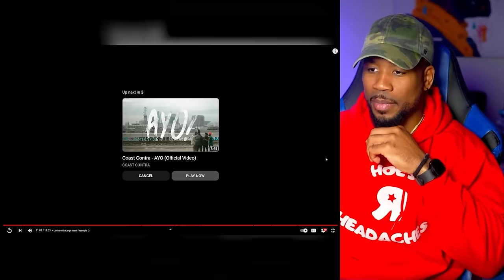Freestyle Of The Year? Locksmith Went CRAZY!